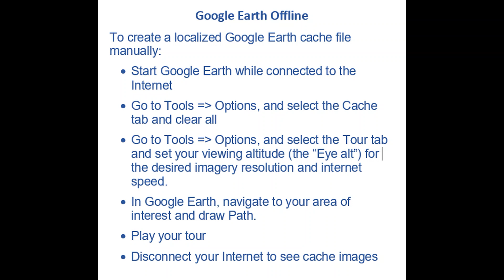Create a localized Google Earth cache for offline use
To create a localized Google Earth cache file manually:
• Start Google Earth while connected to the Internet
• Go to Tools - Options, and select the Cache tab and clear all
• Go to Tools - Options, and select the Tour tab and set your viewing altitude (the “Eye alt”) for the desired imagery resolution and internet speed.
• In Google Earth, navigate to your area of interest and draw Path.
• Play your tour
• Disconnect your Internet to see cache images